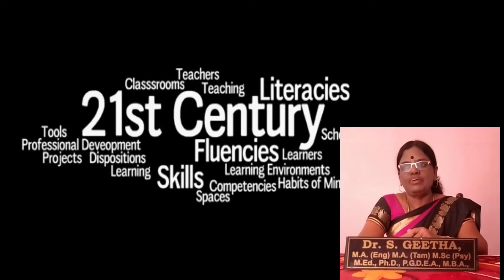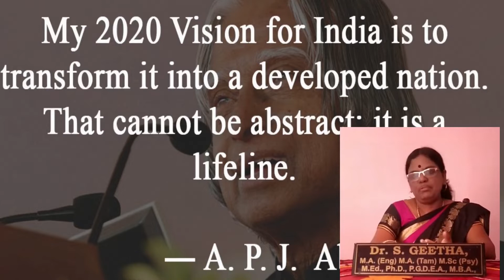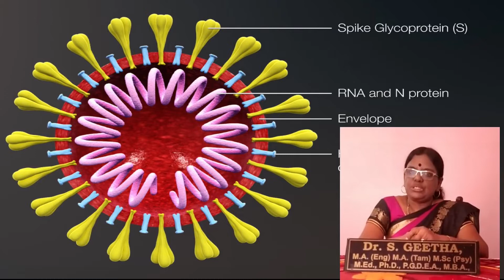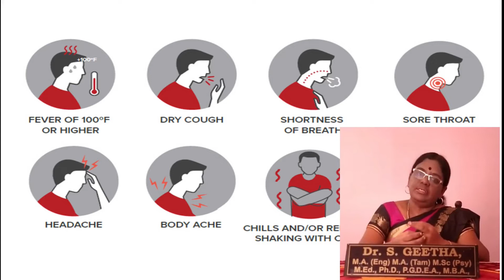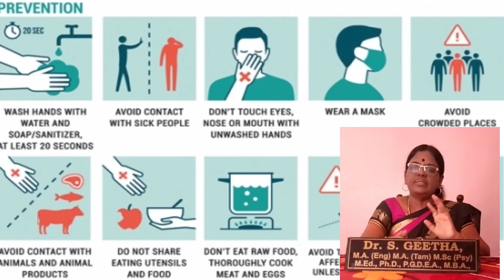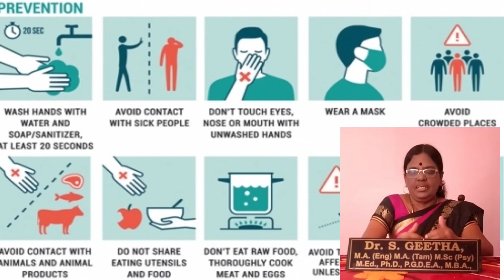Corona Virus - Part 1 || [Tamil] || கொரோனா வைரஸ் - பாகம் 1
முனைவர் கீதா சந்திரசேகரன் வழங்கும் மௌனத்தின் சப்தங்கள் -  கொரோனா வைரஸ் - பாகம்  1

Dr. Geetha Chandrasekaran presents Mounathin Sapthangal (The Melody of Silence)  - Corona Virus - Part 1